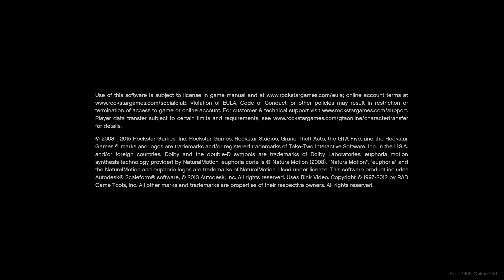Grand Theft Auto V_20200517 Twitch and Discord Lobby Clean ups Vegan Vegans YouTube a17p0xm P3